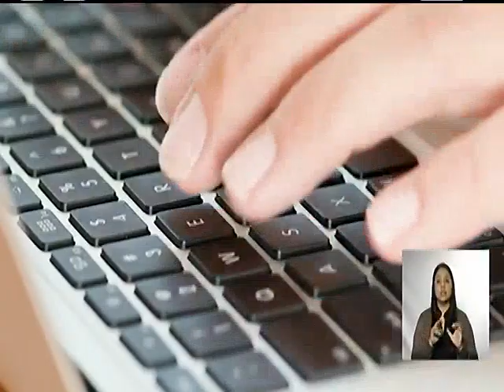Estas son las restricciones por parte del MSPAS por el aumento de contagios en el país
La Ministra de Salud, Amelia Flores, en un mensaje a la nación, entregó las disposiciones para mitigar los contagios de COVID-19.

Prohibidas ferias

Velorios y entierros según protocolo.

Advierte que de seguir subiendo número de casos, se impondrán otras restricciones.

Pide no hacer caso de publicaciones  falsas.

Cumplimiento de aforo en mercados, centros comerciales y reuniones, según color de semáforo.

Se reduce horario de mercados de 6:00 a 14:00 horas.

Se verificará cumplimiento de la ley seca a las 21:00

Cumplimiento de aforo en centros turísticos.